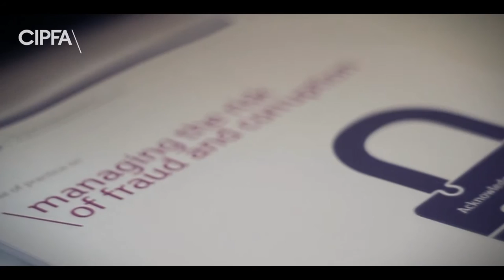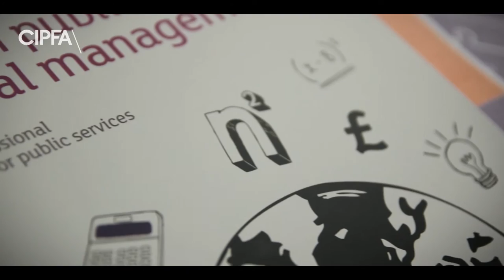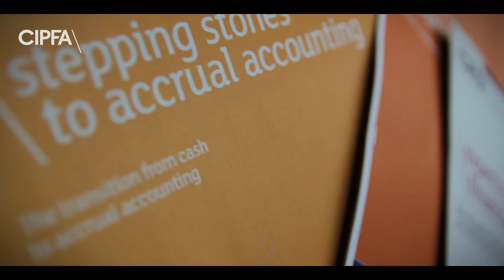Benefits of CIPFA and CIPFA membership in Ireland - CIPFA Counter Fraud Event (Dublin)